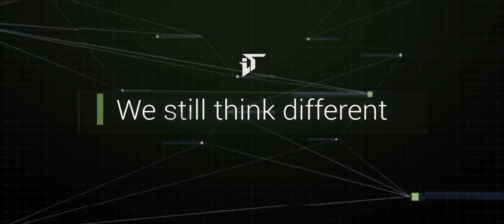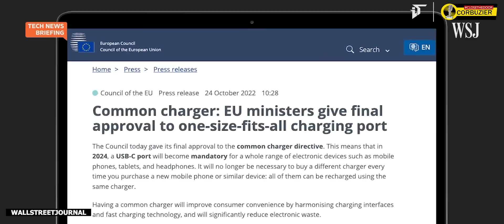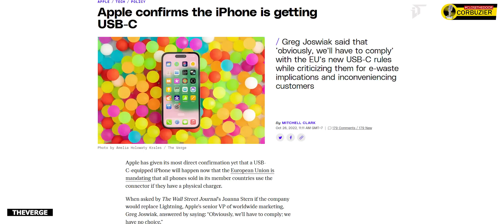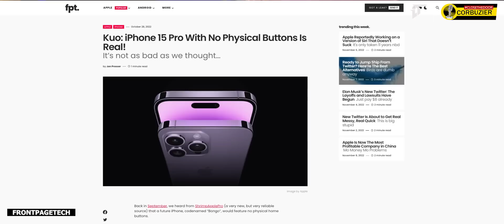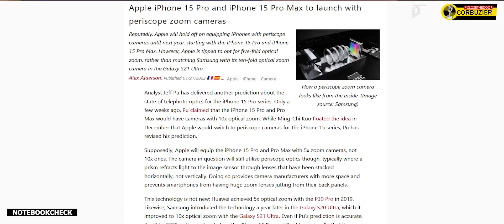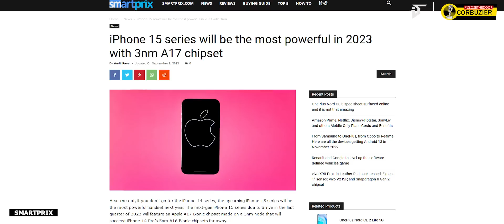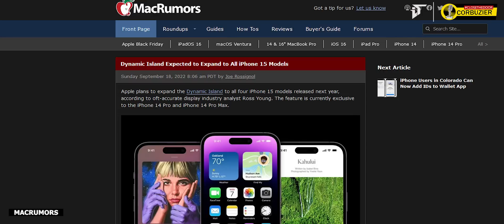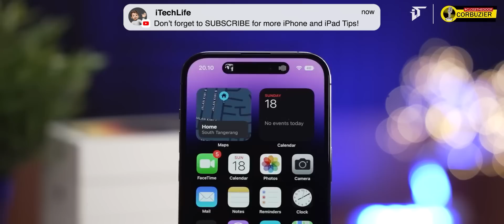Jangan Beli iPhone 14 Pro, Tunggu iPhone 15 ULTRA! Bocoran Apple Terbaru 2023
Rumor & Bocoran Pertama iPhone 15 Pro (Ultra) ditahun 2023 Mendatang!!

Sumber Artikel:
(update soon)